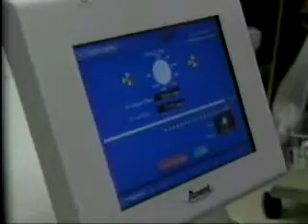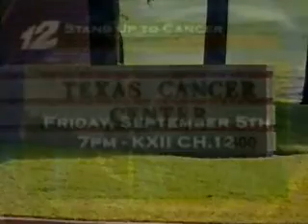Sherman - Stand Up to Cancer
KXII Sherman 090508 6 am